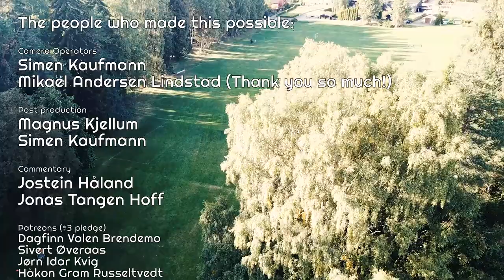Norwegian Championship 2017 | Round 1 Front 9 | Hugosson, Håland, Lunde, Guntvedt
*Norwegian Commentary* (English is on its way!)

The Norwegian Championship 2017 is taking place in Hamar this year. Round 1 feature card consisting of Hanna Hugosson (FPO), Knut Håland (junior), Peter Lunde (Open) And Torleiv Guntvedt (Master)